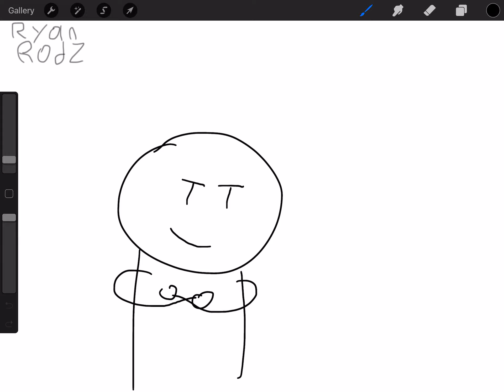Yo that kinda sus/animation by ryan rodz